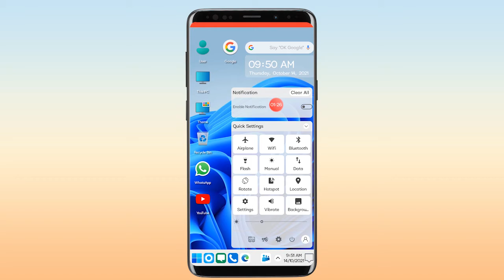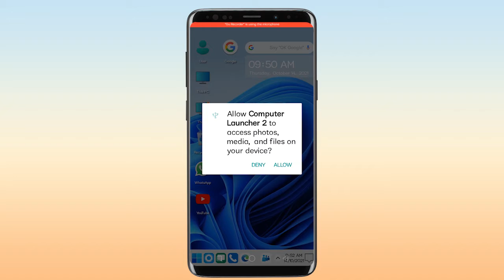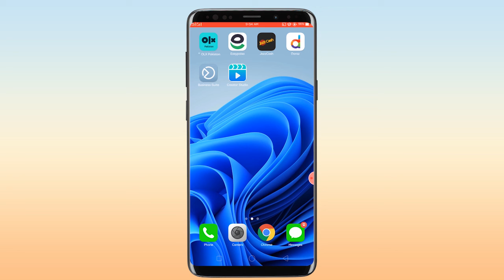How to use window 11 in android mobile | How to install window 11 in android mobile | Nomi Tech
In this video i will guide you that how you can install and use window 11 in your android mobile phone.
How to use window 11 in android mobile | How to install window 11 in android mobile.